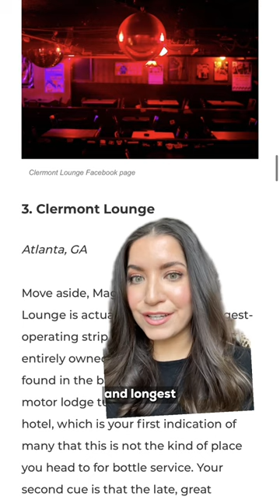The Best Dive Bars in America 🍻